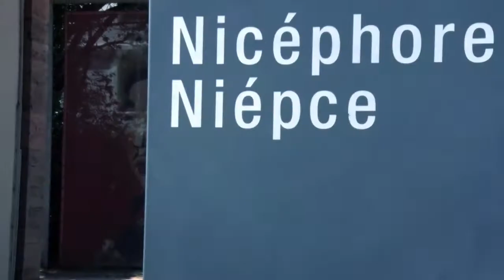Front National 71 - Clip de campagne Élections législatives 2017 (5ème circonscription) (05-06-2017)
Retrouvez le clip de campagne de la candidate investie Nathalie Szych et de son suppléant Lilian Noirot, pour les Élections législatives des 11 et 18 juin 2017. Pour offrir une opposition digne de ce nom, votez pour le camp patriote. Les députés Front National sauront, plus que jamais, défendre la France et les français.